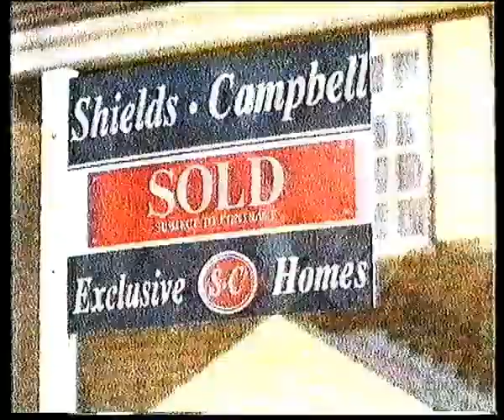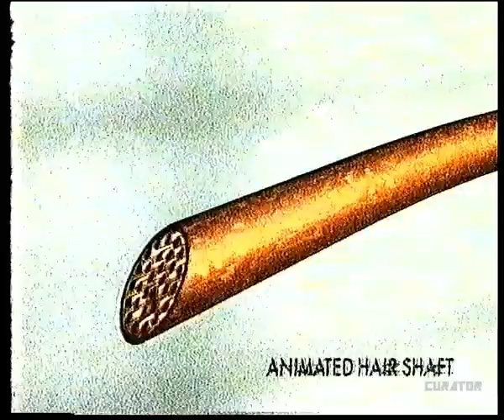UTV ad breaks | Early 1993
Two ad breaks during a showing of Dirty Dancing on UTV in early 1993.

ID: 058.NR